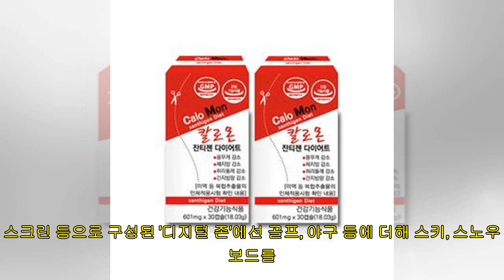中企-국가대표선수회 뭉쳐 '실내 스포츠 테마파크' 만든다